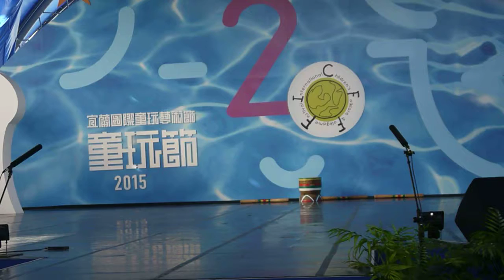台東知本國中-卑南阿美組曲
知本國中多數是卑南孩子，帶舞蹈社團的母女檔老師為Amis，不過，知本這個地方，族群混居的情況很普遍，老師讓孩子們學習不同的舞蹈音樂，也象徵族群融合之意。
組曲分為前段阿美族歌謠，後段自4分46秒之後是卑南族歌謠，而花蓮阿美族太巴塱之歌則在2分08秒出現。